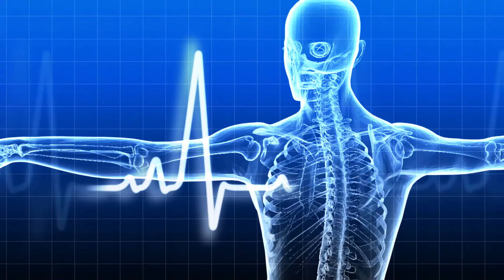María Selene Casiva | Odontóloga | MP 6385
La profesional es una de las pocas en Río Cuarto con certificación en implantología. En esta nota explica de qué se trata y cómo los avancez tecnológicos llevaron a un menor impacto en el paciente.